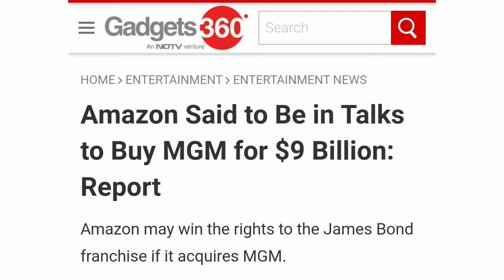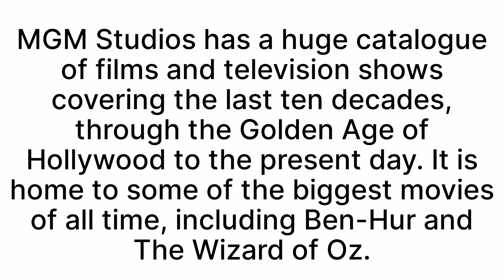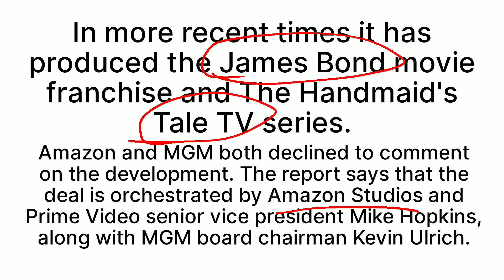Amazon in talks to buy MGM movie studio for $9 billion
Amazon is hugh tech Company and it want's to dominate OTT platform around the world.